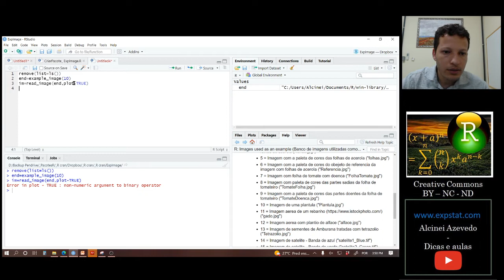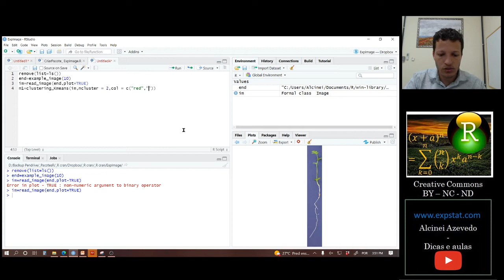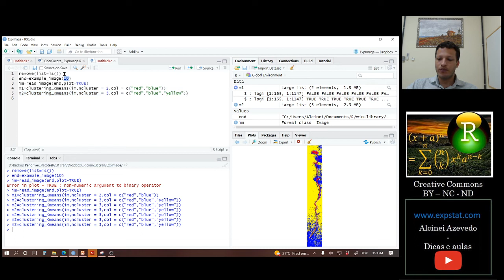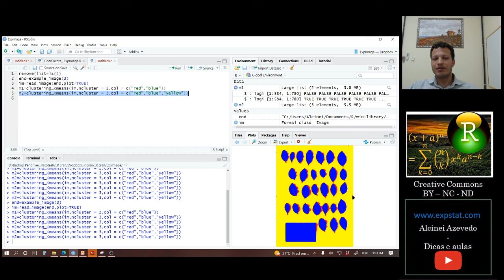[Packages Expimage] 16. Clusterização de pixels para segmentação: clustering_kmeans()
Nessa aula ensino a fazer a clusterização de pixel a fim de separá-los em classes.

remove(list=ls())
end=example_image(3)
im=read_image(end,plot=TRUE)
m1=clustering_Kmeans(im,ncluster = 2,col = c("red","blue"))
m2=clustering_Kmeans(im,ncluster = 3,col = c("red","blue","yellow"))